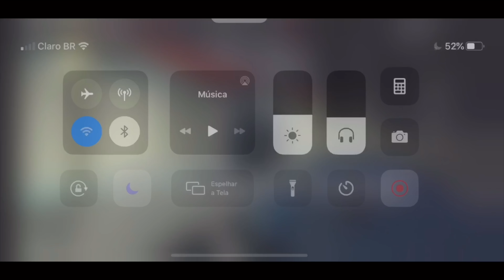FUGINDO DO SHOPPING NO PIGGY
PERGUNTAS FREQUENTES:

Nome: Larissa
Idade: 15
Cidade: Campinas - SP
Celular: IPhone XR
Gravador: do celular
Editor: IMovie

Beijões, amo vocês❤️